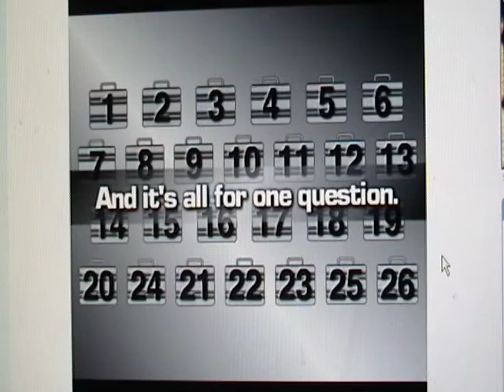Deal or No Deal Online Game #7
This is Game 7.